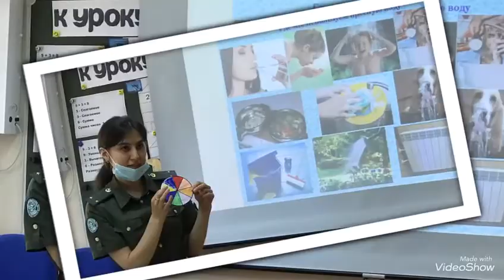Экологи подарили ученикам сельской школы книгу о воде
Видео предоставила Вазира Медведева